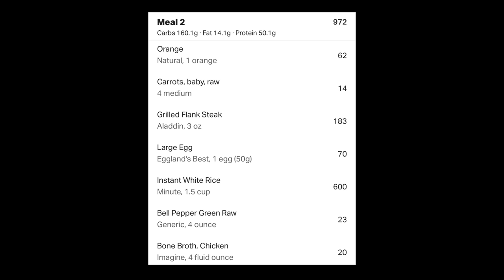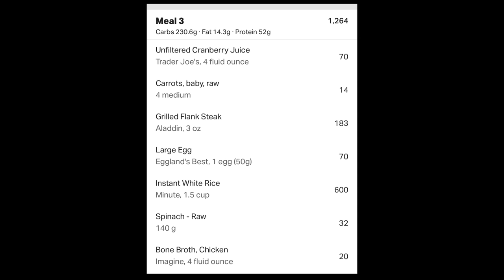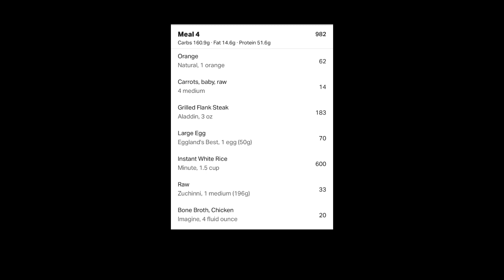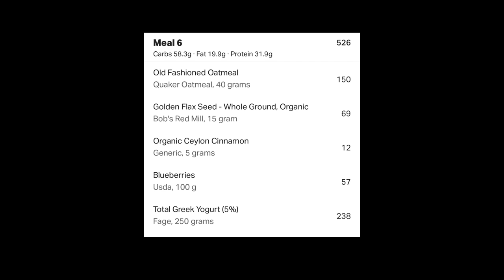FULL DAY OF EATING VERTICAL DIET MACRO CHANGE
XL BLOOD PRESSURE MONITOR: